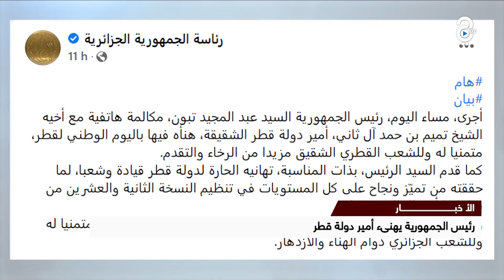رئيس الجمهورية يهنئ أمير دولة قطر